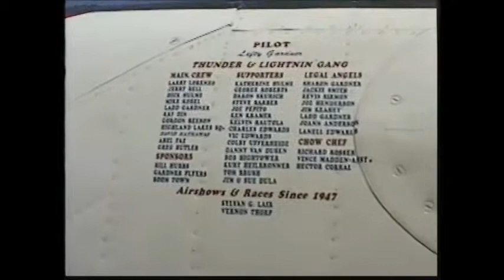LEFTY GARDNER'S - P-38 - WHITE LIGHTNIN